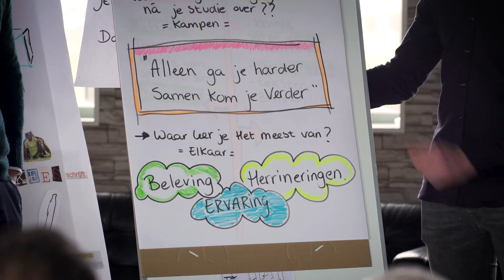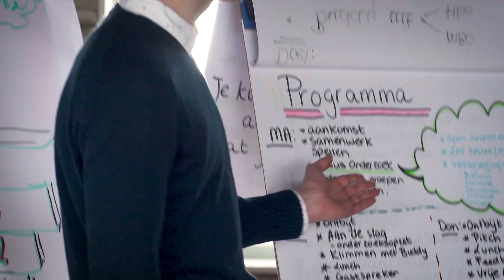Nova College CIOS terugblik makathons 'doorstroom mbo hbo' 2019-2022